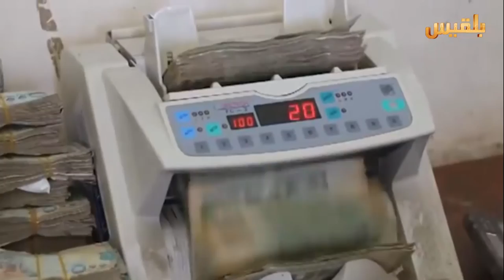زوايا الحدث | الإقتصاد اليمني.. خطوة واحدة قبل الإنهيار | تقديم: وجيه السمان